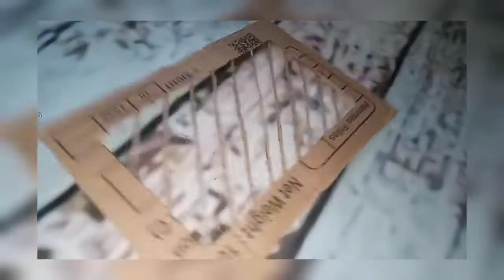Barwaz is very sweet, made of cardboard and with minimal cost⁦⁦♥️⁩ ⁦♥️⁩طريقه عمل برواز بأقل الكليف